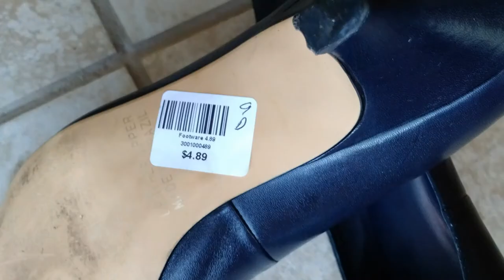# 5/Wizyta w amerykańskim "pewexie" i 2 zdobycze :)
Nie jestem dobra w zakupach w lumpeksach. W Polsce zagladałam do nich rzadko, bo zawsze przerażała mnie ilość ciuchów i rzeczy, przez które musiałam przebrnąć żeby coś wyszukać. Jednak dość często kupowałam i sprzedawałam coś na grupach fejsbukowych. Czasem trafiałam na prawdziwe rarytasy. Będąc w USA oczywiście zajrzałam do lumpeksu z ciekawości. Tu dopiero zobaczyłam masę wszystkiego :). Lumpeksy amerykańskie najczęściej są prowadzone przez organizacje charytatywne, które przeznaczają zyski z tych sklepów na pomoc biedniejszym. Byłam może z godzinę, bo na kopanie dłużej już nie miałam sił.